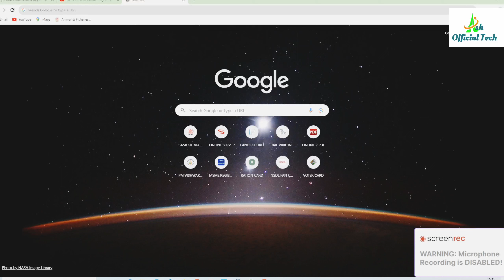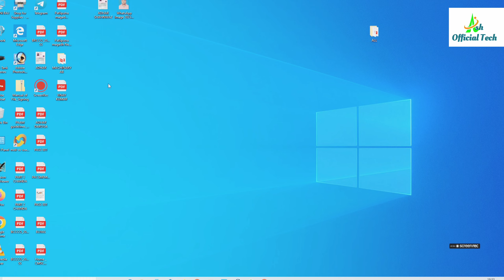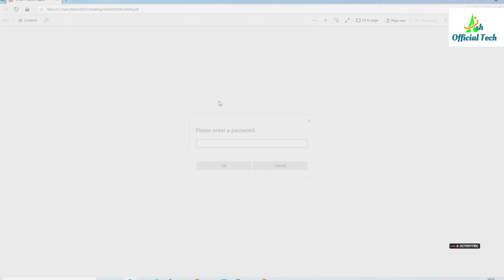Mobile se aadhar card download kaise kare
mobile se aadhar card kaise download karen
mobile se aadhar card kaise download kare password
mobile se aadhar card kaise download kare 2023
mobile se aadhar card kaise download kare bina otp ke
mobile se aadhar card kaise download kare new
mobile se aadhar card kaise download karen pdf
mobile number se aadhar card kaise download kare 2023
mobile se jan aadhar card kaise download karen
mobile app se aadhar card kaise download kare
aadhar download kaise kare
aadhar download kaise kare enrolment number
aadhar download kaise karte hain
aadhar download kaise kare mobile se
aadhar download kaise kare bina otp ke
aadhar download kaise kare 2023
aadhar download kaise kare password
aadhar download kaise kare enrolment number 2023
aadhar download kaise karen mobile mein
aadhar download kaise kare phone se
aadhar card kaise download karen
aadhar card kaise download kare enrollment number se
aadhar card kaise download kare password kya dale
aadhar card kaise download karen mobile number se
aadhar card kaise download kare mobile se
aadhar card kaise download kare bina mobile number ke
aadhar card kaise download kare pdf password
aadhar card kaise download kare bina otp ke
aadhar card kaise download kare enrollment number se 2023.

Ash Official Tech